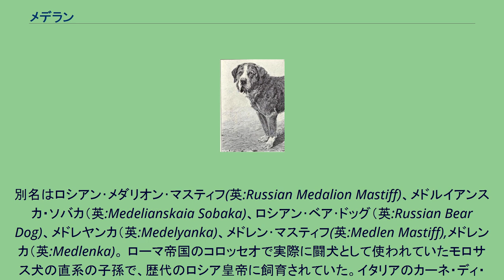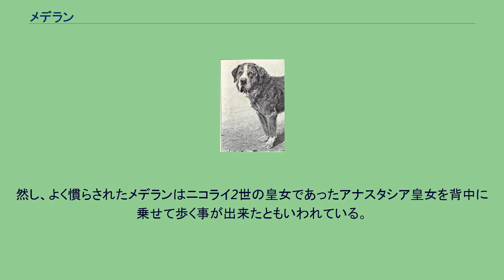メデラン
メデラン メデラン（露: Меделян, Меделянская собака, Меделянка、英: Ｍedelyan または Medelan）とは、ロシア原産の狩猟用・闘犬用の犬種である。
別名はロシアン･メダリオン･マスティフ(英:Russian Medalion Mastiff)、メドルイアンスカ・ソバカ（英:Medelianskaia Sobaka)、ロシアン･ベア･ドッグ（英:Russian Bear Dog)、メドレヤンカ（英:Medelyanka)、メドレン･マスティフ(英:Medlen Mastiff),メドレンカ（英:Medlenka)。 ローマ帝国のコロッセオで実際に闘犬として使われていたモロサス犬の直系の子孫で、歴代のロシア皇帝に飼育されていた。イタリアのカーネ・ディ・マチェライオという古いモロサスタイプの犬種とは何らかのつながりがあるといわれている。メデランは歴代皇帝の中でも最後の皇帝、ニコライ2世に大変気に入られていて、ガッチナ宮殿で保存とブリーディングが行われていた。非常に飼育が難しい犬種で、専属のトレーナーが雇われて訓練を行っていた。主にクマ狩り用の猟犬として使われていて、1～3頭で1頭のクマをしとめることが出来た。優秀な犬は1頭でも2頭のクマをいっぺんに相手にし、どちらも倒してしとめることが出来たと伝えられている。又、闘犬としてクマいじめや牛いじめ、犬対犬で戦わせるのにも使われた。メデランはもとから希少な犬種であったため、本種同士の戦いは行われていなかった。メデランは手懐けるのも非常に難しく、時折トレーナーや皇帝に牙を剥く事もあった。この気性は仔犬のときから顕著で、生後10ヶ月の雄の仔犬が
盗みを犯した9歳の子供を八つ裂きにして 処刑したという話も残されている。 皇帝によって大切に保護されていたメデランではあったが、ロシア革命によって皇帝が失脚・処刑されるとほぼ全てのメデランが主人と運命を共にし、絶滅した。皇帝一家秘伝の犬種であったため、ガッチナ宮殿以外では他国はおろかロシア国内でも飼育が行われていなかった。 現在、この犬種の復元計画が存在する。 メデランの姿を映した写真はとても数が少ない。残された資料と写真をもとにその姿を描写すると、モロサスタイプ（マスティフタイプ）の犬種で体高がとても高い。
筋骨隆々の骨太でがっしりした体つきで、非常に力が強い。
頭部は大きく、目は小さく眼光が鋭い。
マズルは太く短く、上唇はグレート・デーンのように少し長く垂れている。
耳は本来三角形の大きい垂れ耳だが、皇帝の飼い犬である威厳と畏怖の念を強調するため、断耳して立たせる事もあった。
頸部や脚、指は太く、脚は長めである。
皮膚は引っ張るとよく伸びるが、これはクマや犬などと戦うとき、噛まれたり引っかかれたりしても怪我を深く負わないようにし、食いつかれても身をよじって攻撃から抜け出す事が出来、大切な役割を果たす。
コートはスムースコートで、毛色はブラック、ブリンドル、フォーン、グレーなどの単色とそれの胸にホワイトのパッチが入ったものなど。
体高の比喩については「仔犬の頃にほぼグレート・デーンと同じくらいのサイズに達し、成犬になると仔牛ほどの大きさにもなる」（『デズモンド・モリスの犬種事典』～メデランより引用）ともいわれている。
これはあくまでたとえであるといわれているが、事実古代のモロサス犬の中には体高が100cmを超える犬も多くいたことから本当であった可能性が指摘されている。
少なくとも現在世界最高の体高を持つ犬として著名なアイリッシュ・ウルフハウンドよりもサイズが大きかったのであろうと考えられている。
推定体高は80～90cm、推定体重は65～85kg。
しかし、メデランが絶滅した現在、本当のサイズステータスを確認する術はなく、上の体高/体重はあくまで推定である。
性格は確実に判明していて、独立心が強く凶暴で、一人の主人にのみ従う。
手懐けるには非常に厳しい訓練が必要であったと伝えられている。
然し、よく慣らされたメデランはニコライ2世の皇女であったアナスタシア皇女を背中に乗せて歩く事が出来たともいわれている。